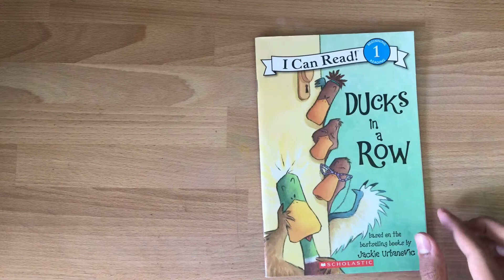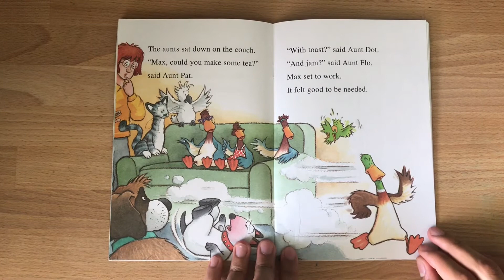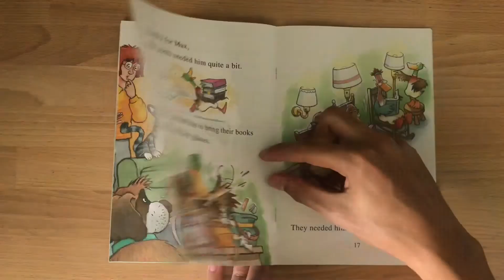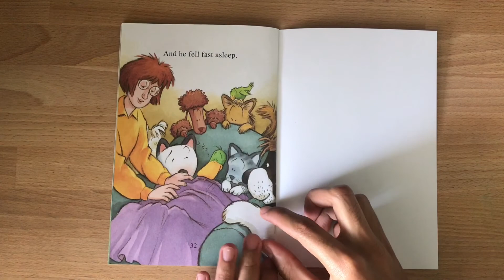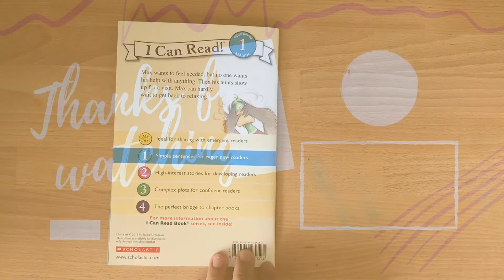QuaranTEEN Storytime with Daniel: Ducks in a Row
In this video, Daniel Saliba reads Ducks in a Row by Jackie Urbanovic. Enjoy!
Check out QTEEN.NET for more reading videos, resources for working parents, blog posts, teen events, quizzes, and more!